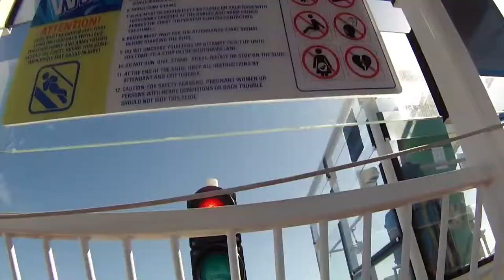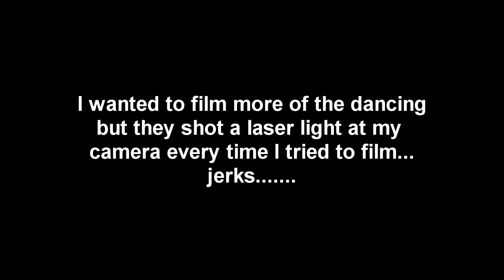Cruise'n Day 2 04-12-2015 day 132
Day 2 of our cruise

Featured videos

Heath